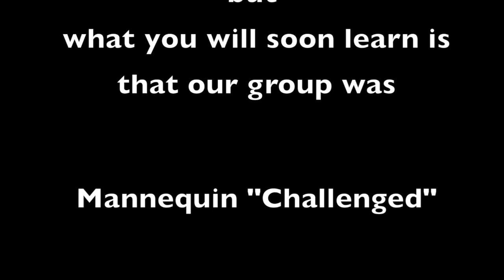Mannequin Challenged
Leibo Clan